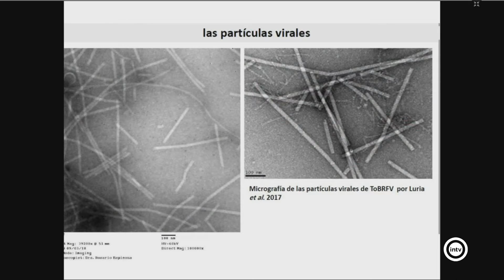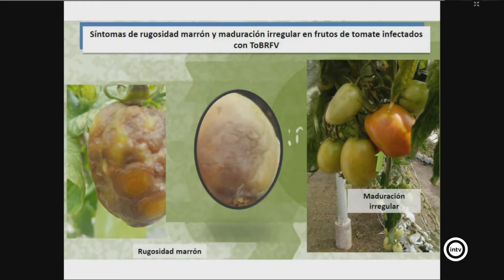Parcela 24 3/3 (10/12/19)